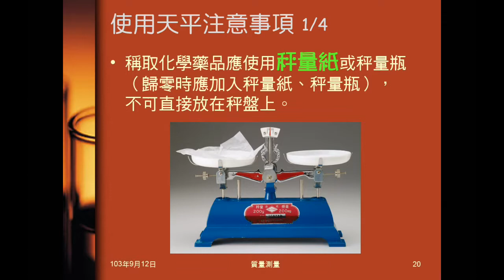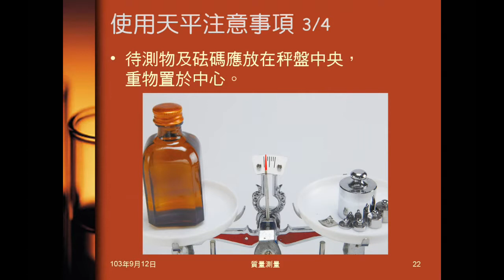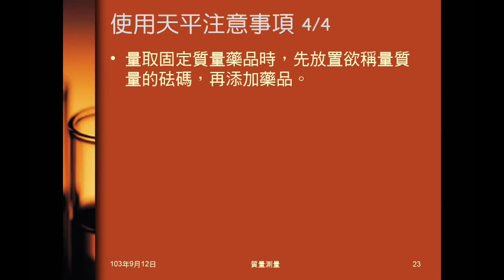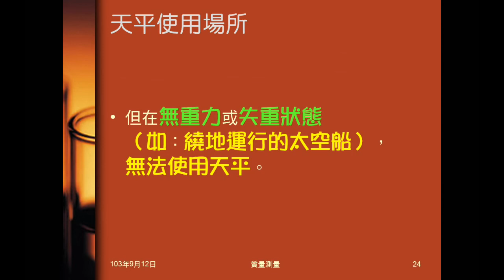103學年國二理化 緒論14：使用天平注意事項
說明使用天平的注意事項，最後強調天平在任何地方測量結果皆相同，但失重狀態無法使用天平。